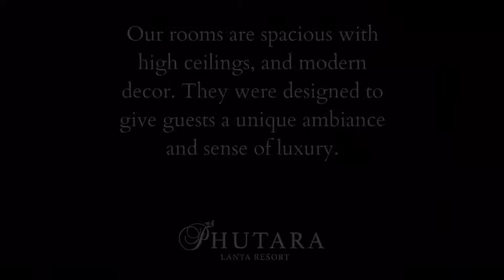Phutara Lanta Resort Koh Lanta Krabi Thailand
Contact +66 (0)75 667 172, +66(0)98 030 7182

Accommodation in Koh Lanta  Krabi  located just off the coast of Krabi. This luxury resort is nestled in tropical gardens with a state of the art swimming pool, outdoor Jacuzzi, swim up bar, restaurant and free Wi-Fi throughout.  Only 150 metres from Khlong Khong beach the resort offers a central location, convenient to explore the abundance of nature and scenery in the South and the shopping and markets in Saladan in the North.

All rooms have a luxury design with high ceilings, modern décor and spacious balcony / terrace with outdoor seating area.  Rooms come equipped with air-conditioning, flat screen TV’s, cable TV, free in room tea and coffee making facilities and free toiletries. The large en suite bathrooms all have hot shower facilities, free toiletries and some rooms come with deep soaking bathtub.

The resort offers free parking and free pick up from Saladan Pier and can arrange airport transfers on request. The reception and travel & tour advice centre can assist with information regarding tours, transport, vehicle hire and information about Koh Lanta. Laundry, dry cleaning and massages services are also available.